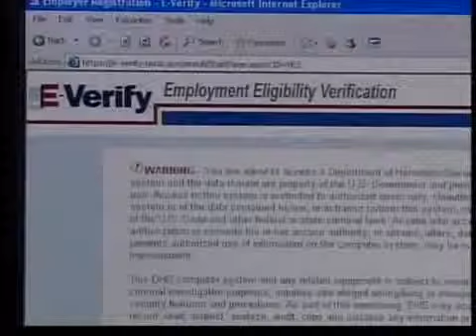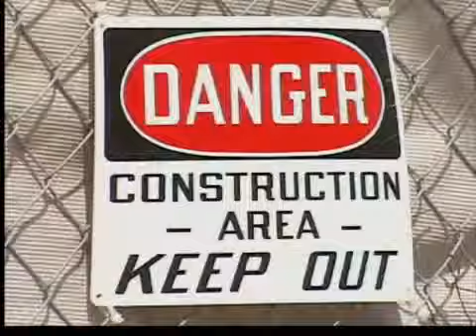Programa E-Verify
Críticas a programa de verificación de identidad